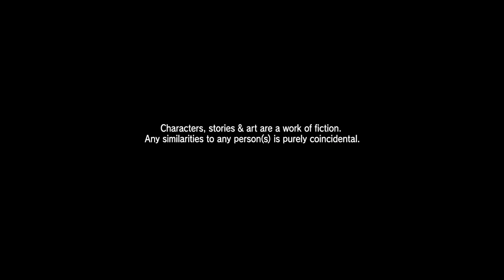Shenmue_PART 1